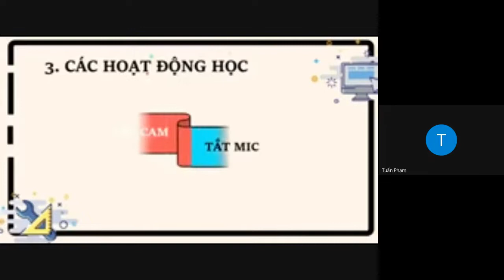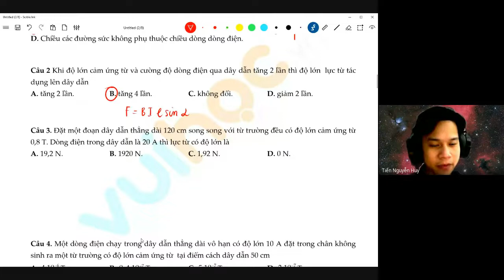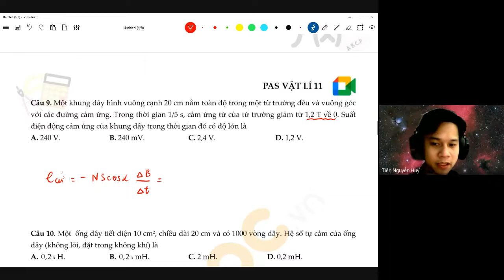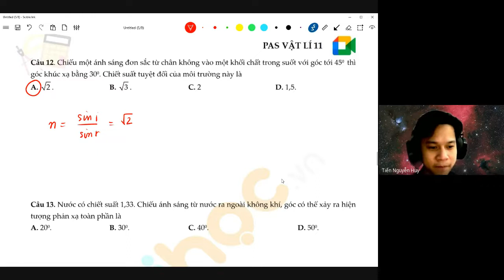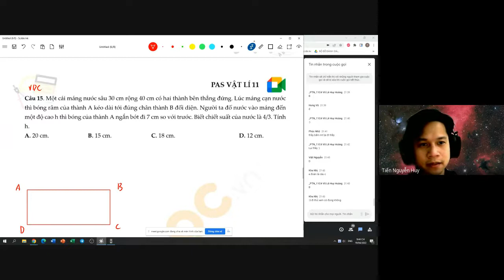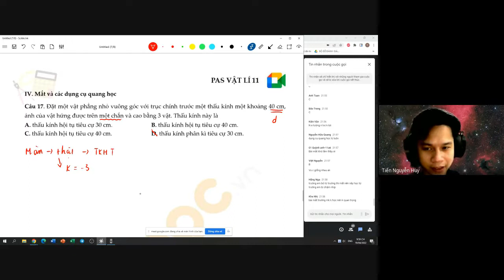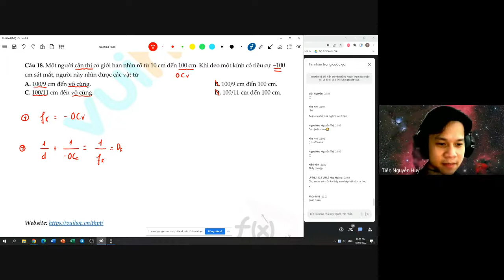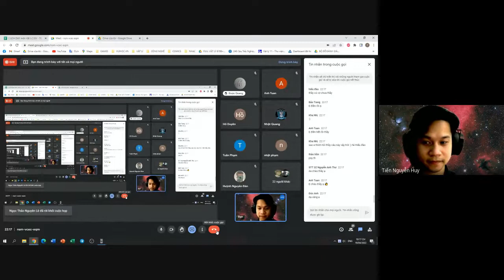Tổng ôn kiến thức học kì 2 - Vật lý 11 - Thầy Nguyễn Huy Tiến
Tổng ôn lại toàn bộ kiến thức của HK2  lớp 11. Bài giảng hôm nay thầy Nguyễn Huy Tiến sẽ hệ thống lại toàn bộ kiến thức gồm: lý thuyết, công thức và các dạng bài tập thường gặp trong đề thi cuối HK2. Các em chú ý theo dõi bài giảng cùng thầy nhé!